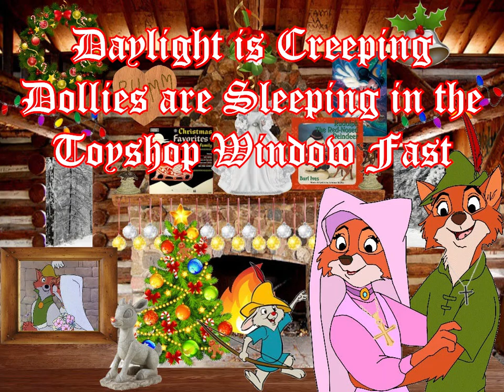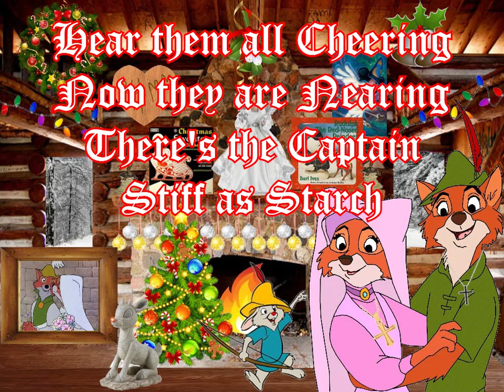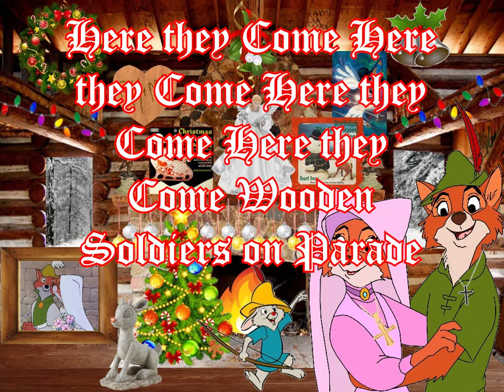Wooden Soldiers on Parade with Sing Along lyrics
This the sing along version of Wooden Soldiers on Parade sung by the children's choir as it feels like yesterday when the Christmas sing along songs were played on VHS from Disney